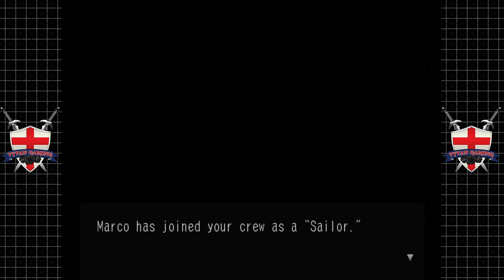Skies Of Arcadia Legends | GameCube/Wii U | #40 Captain On The Bridge